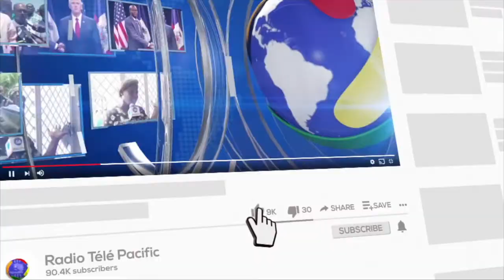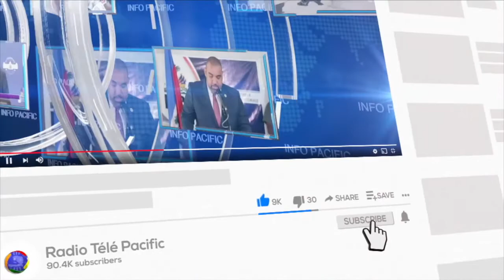Implication Citoyenne de la Jeunesse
L'INTERVIEW AVEC MIKERLANGE REGISTE - Implication Citoyenne de la Jeunesse: quel regard sur la situation actuelle et sur l'avenir de ce pays?